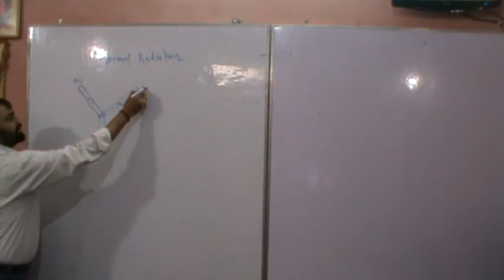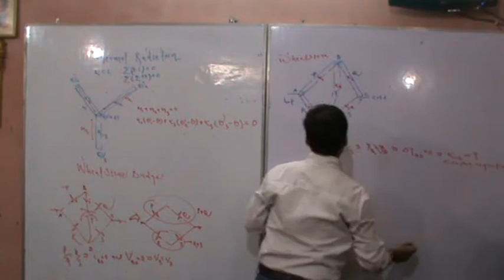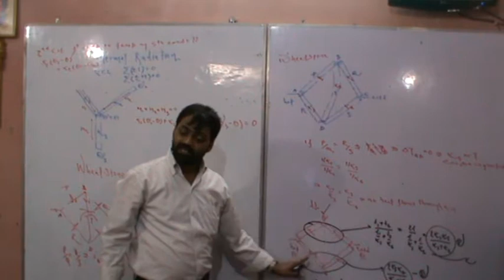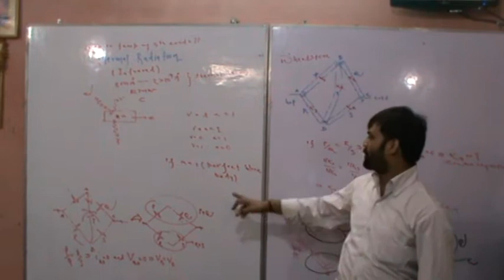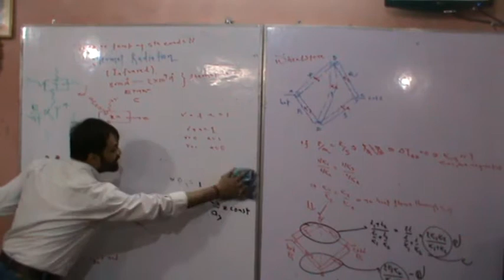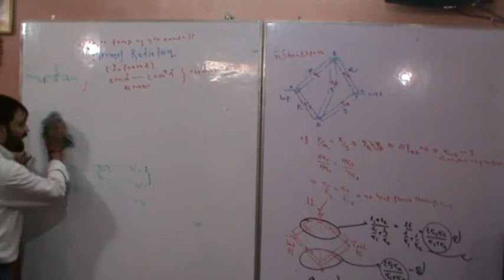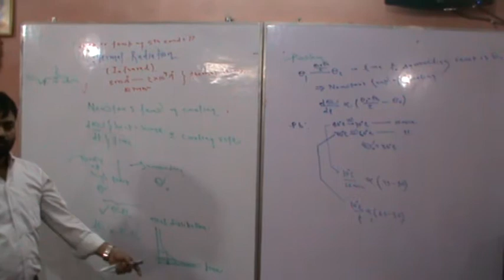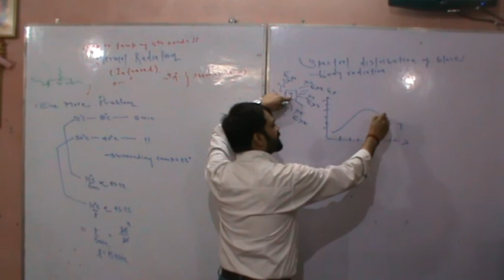Thermal Conduction & Radiation.3/4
IIT NEET FOUNDATIONS